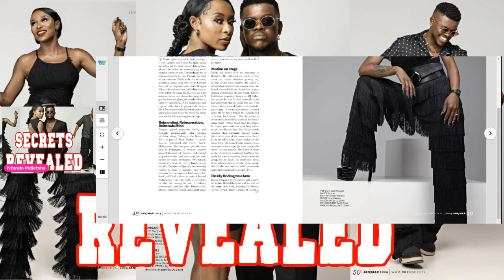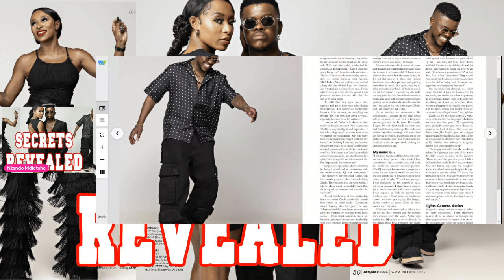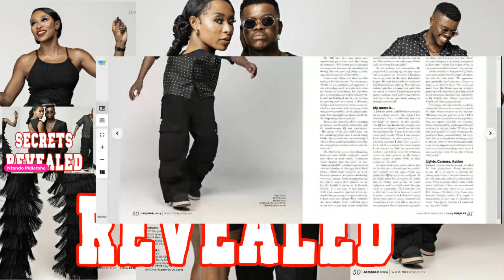Shocking!! Did Bongani cheat on his pregnant baby mama with Zinhle| Bongani's other son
News and gossip